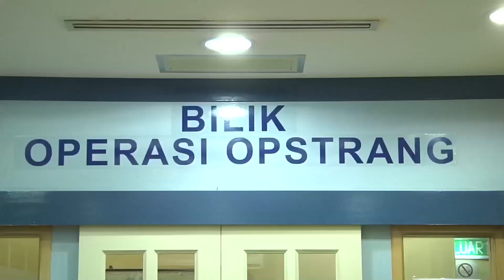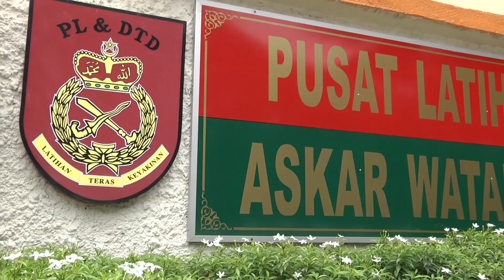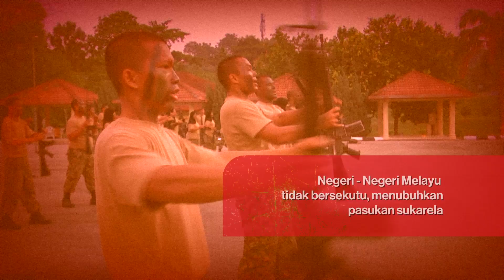RAW01SEG3: Sejarah AW/Malaysia Territorial Army History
Sejarah, peranan dan fungsi Askar Wataniah

Malaysia Territorial Army History

Tanggal 31 Ogos 1957, laungan keramat merdeka berkumandang. Jasa pasukan pertahanan negara tidak dapat disangal. AW juga adalah pejuang kemerdekaan.
Sama - sama bertumpah darah demi agama dan negara yang dicintai. Peranan dan sumbangan AW juga tidak kecil.